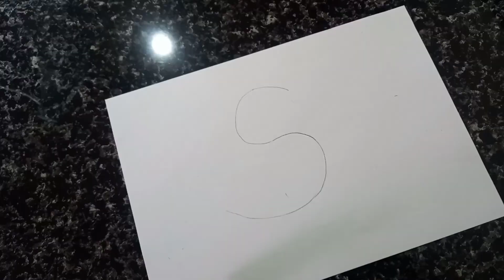Easy drawing tricks || pencil drawing